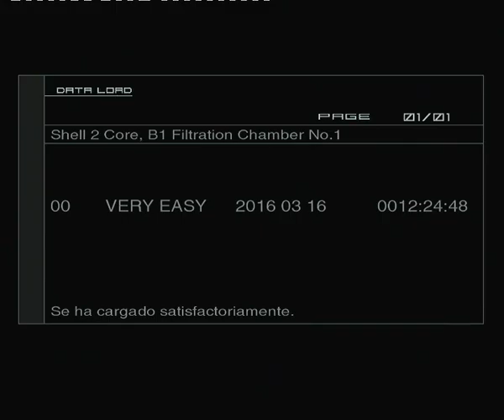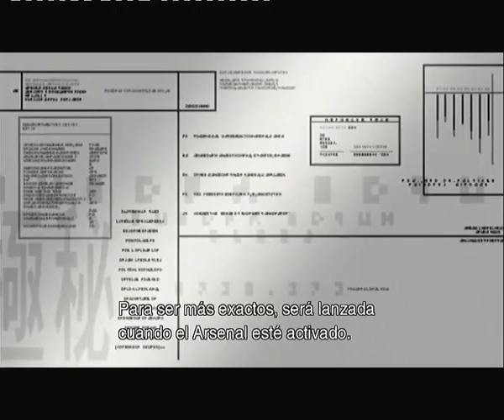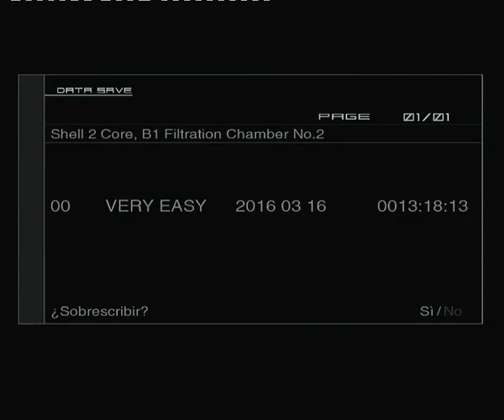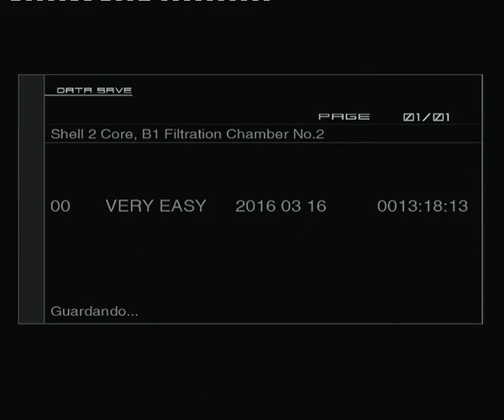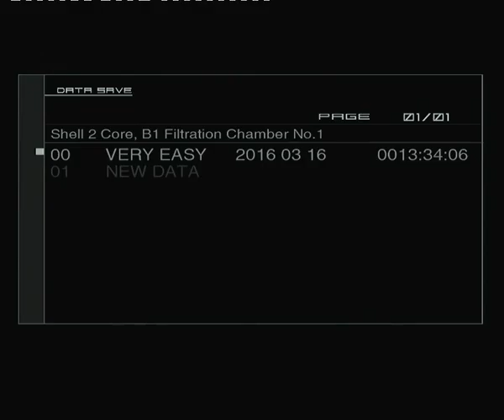Let's play Metal Gear Solid 2 HD part 8 Vampire Slayer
I also got the next achivement in this part because they were situated in the same floor.

Now introducing Emma Emmerich and with her a few more shocking twist revelations which surpass those of the first game.

These revelations seem to show we're reaching the end of the game... right?

Well, somehow in the coming parts the game will throw at us one more bigger twist after another after another, all of them so clustered in such short time will make what was revealed so far to look pretty basic!

Also all that will happen AFTER the saddest scenes I have ever seen in a videogame ever, which will happen in the next part, so get ready for the crying mode coming next!